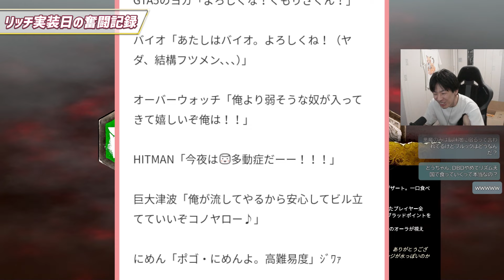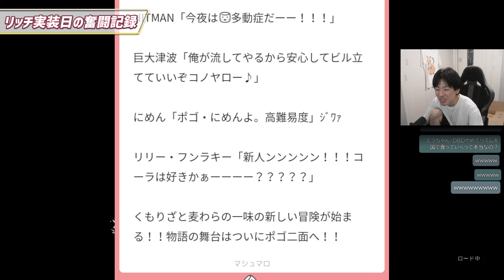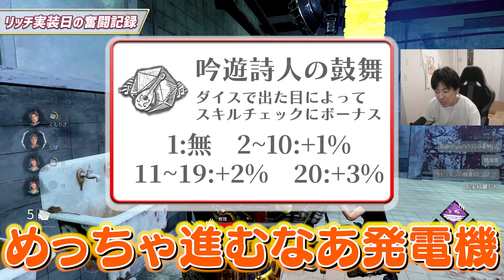能力知らなくても勝てる神キラーリッチが来たぞ！！！！！【DBD】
編集疲れた

★チャンネルメンバーシップ★
～Twitter～　配信の告知や日々のつぶやきをしています

～Mail～　可能な限り返信しますので、お気軽にご連絡ください

★Amazon欲しいものリスト★
活動の支えになります